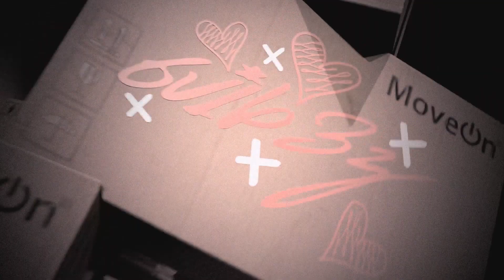F*ck The Industry: Need Me Visualizer (Track 2)